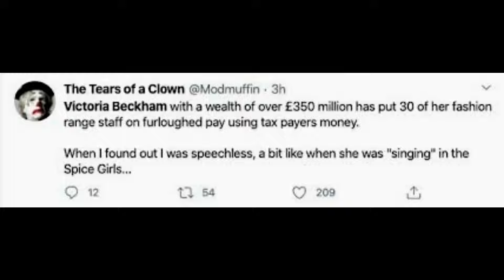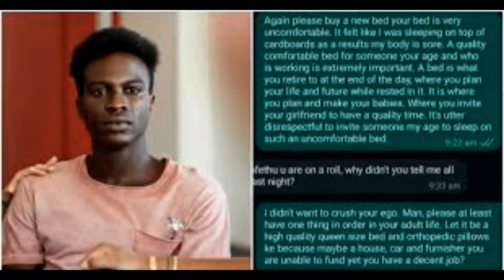I know shes posh spice but girllll Victoria Beckham leaves fans baffled by her upper class acce